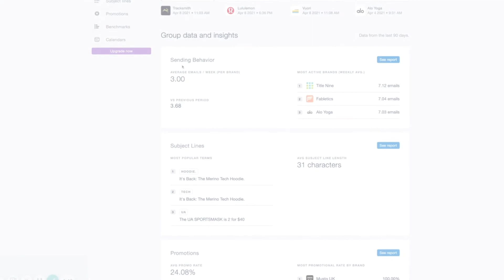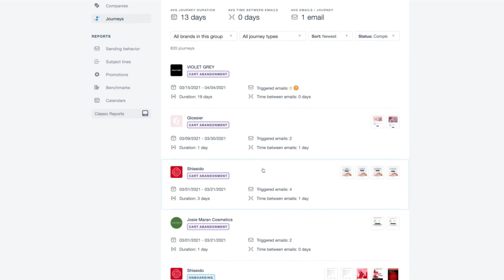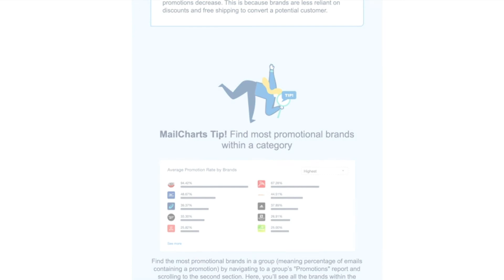What’s the difference between a MailCharts Free Account and Pro Subscription?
In this video, we'll walk through the key differences between the Free and Pro MailCharts account subscription levels.